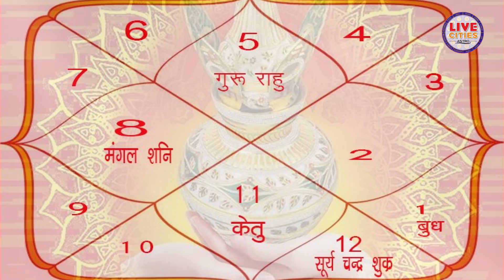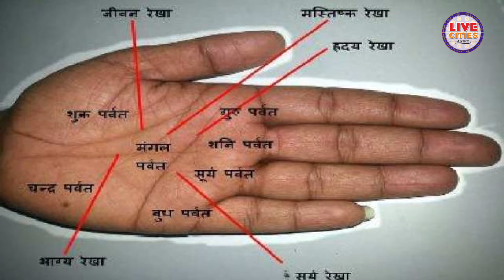क्या आप हथेलियों की इन रेखाओं के बारे में जानते हैं? ये रहे तो जीवन में आ सकती हैं ढेरों परेशानियां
देखें वीडियो, आपकी हथेलियों पर की ये रेखाएं जीवन में ला सकती हैं ढेरों परेशानियां, जानिए..

क्या आप हथेलियों की इन रेखाओं के बारे में जानते हैं? ये रहे तो जीवन में आ सकती हैं ढेरों परेशानियां | Astro